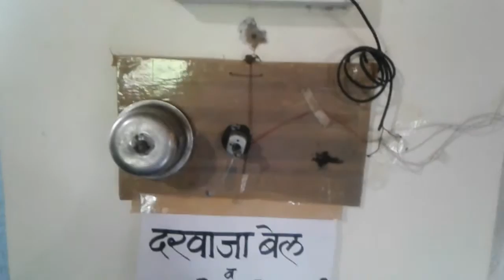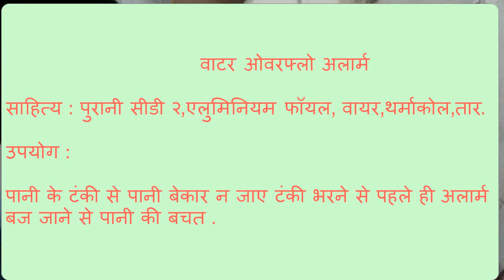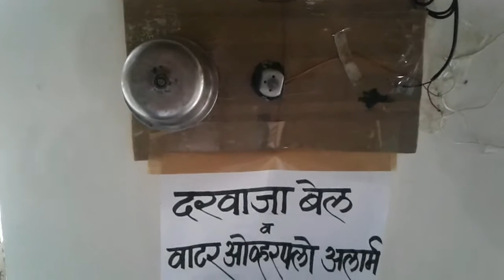Door Bell & Water Overflow Alarm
Simple science model created by Pratham's Chilthan Science center team, Maharashtra.